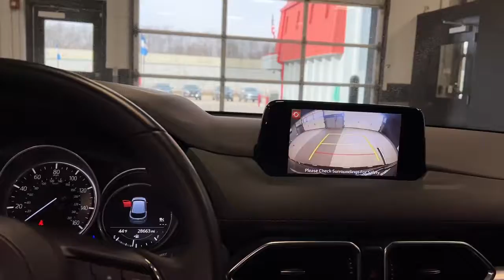2019 Mazda CX-5 Westfield, Carmel, Fishers, Noblesville, Indianapolis, IN WP15586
Jet Black Mica Used 2019 Mazda CX-5 available in Westfield, Indiana at Tom Roush Mazda. Servicing the Carmel, Fishers, Noblesville, Indianapolis, IN area.

Certified. Jet Black Mica 2019 Mazda CX-5 Touring AWD 6-Speed Automatic SKYACTIV 2.5L 4-Cylinder DOHC 16V **JUST REDUCED**, **CERTIFIED BY AUTOCHECK ONE OWNER!**, **MOONROOF**, **MP3 / IPOD COMPATIBLE!**, **REAR VIEW CAMERA!**, **BLUETOOTH HANDS-FREE CALLING!**, **UPGRADED WHEELS**, **4CYL - ALL THE POWER AND GREAT MPG**, **BEST COLOR FOR RESALE**, **NON-SMOKER!**, **AWD - NEVER WORRY ABOUT THE WEATHER!**, **HEATED LEATHER SEATS**, **LOCAL TRADE - NEVER A RENTAL!**, **2 SETS OF KEYS**, AppLink/Apple CarPlay and Android Auto!, THIS VEHICLE COMES WITH A LIFETIME POWERTRAIN WARRANTY AT NO COST TO YOU!, SERVICED AT MAZDA CPO SPECS!, AppLink/Apple CarPlay and Android Auto, CX-5 Touring, 4D Sport Utility, SKYACTIV 2.5L 4-Cylinder DOHC 16V, 6-Speed Automatic, AWD, Jet Black Mica, Black w/Leatherette Seat Trim, 4-Wheel Disc Brakes, ABS brakes, AM/FM radio, AppLink/Apple CarPlay and Android Auto, Auto Dimming Rearview Mirror w/HomeLink, Auto High-beam Headlights, Automatic temperature control, Bose 10-Speaker Audio Sound System, Brake assist, Delay-off headlights, Dual front impact airbags, Dual front side impact airbags, Electronic Stability Control, Emergency communication system, Exterior Parking Camera Rear, Four wheel independent suspension, Front anti-roll bar, Front Bucket Seats, Front Center Armrest, Front dual zone A/C, Fully automatic headlights, Heated front seats, Heated Front Sport Seats, Leatherette Seat Trim, Low tire pressure warning, Occupant sensing airbag, Outside temperature display, Overhead airbag, Panic alarm, Power driver seat, Power Rear Liftgate, Power Sliding-Glass Moonroof w/Interior Sunshade, Radio data system, Radio: AM/FM/HD Audio System, Rain sensing wipers, Rear anti-roll bar, Remote keyless entry, Speed control, Speed-sensing steering, Split folding rear seat, Spoiler, Steering wheel mounted audio controls, Telescoping steering wheel, Tilt steering wheel, Touring Preferred Equipment Package, Traction control, Turn signal indicator mirrors, Wheels: 17 x 7J Gray Metallic Alloy.24/30 City/Highway MPGMazda Certified Pre-Owned Details:* Transferable Warranty* Roadside Assistance* Warranty Deductible: $0* Includes Autocheck Vehicle History Report with 3 Year Buyback Protection. 3 month SiriusXM trial subscription.* Limited Warranty: 12 Month/12,000 Mile (whichever comes first) after new car warranty expires or from certified purchase date* Vehicle History* Powertrain Limited Warranty: 84 Month/100,000 Mile (whichever comes first) from original in-service date* 160 Point InspectionAwards:* 2019 KBB.com Brand Image AwardsEvery Customer at Tom Roush Lincoln Mazda receives complimentary car washes for life and discounted service and parts!